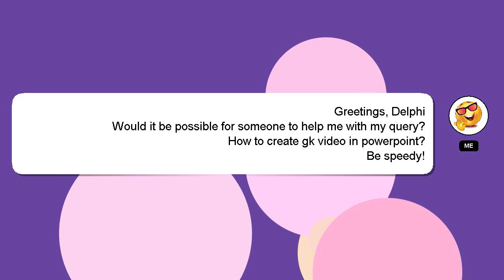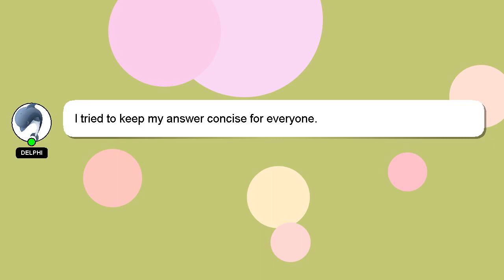How to create gk video in powerpoint?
Here's a short introduction about myself, Hi there, I go by the name of Delphi. I am happy to help you with your questions. - How to create gk video in powerpoint?

I will 'heart' your answer to show my gratitude for your contribution.

*2 What we are experimenting :*